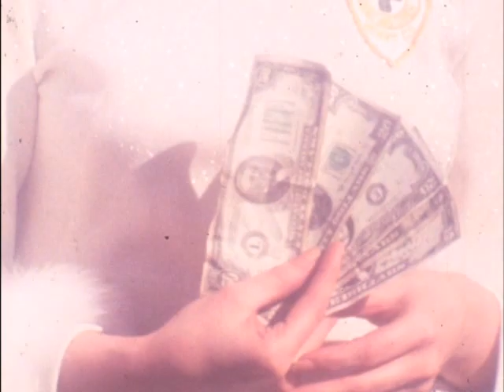1970 Ray Hendrick wins both races of the Martinsville Speedways Cardinal 500 Classic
11/08/70
MARTINSVILLE SPORTS 11-00 NOV. 8-70 CS
 RAY HENDRICK OF RICHMOND, VIRGINIA-- DRIVING TWO DIFFERENT TYPES OF CARS-- SWEPT BOTH ENDS OF MARTINSVILLE SPEEDWAYS CARDINAL 500 CLASSIC DOUBLE HEADER TODAY.
TAKE FILM SIL HENDRICK DROVE A 1965 CHEVELLE TO VICTORY IN THE 250-LAP LATE MODEL SPORTSMAN RACE AND A MODIFIED CAMARO TO HIS ELEVENTH CAREER VICTORY AT MARTINSVILLE IN THE 250-LAP LATE MODEL MODIFIED EVENT THAT WAS CUT SHORT 50 LAPS BY DARKNESS.
 THE COMBINED RACES PRODUCED 24 CAUTION FLAGS FOR 143 LAPS.
 HENDRICK STARTED ON THE POLE IN BOTH RACES WITH RECORD SPEEDS SET IN FRIDAYS QUALIFYING.
 HE WON THE SPORTSMAN RACE WITH AN AVERAGE SPEED OF 59 POINT 57 MILES PER HOUR.
RACE 2-2-2
FILM ROLLING THE RICHMOND DRIVER-- WHO HAS NOW WON 15 MODIFIED RACES AND 13 SPORTSMAN RACES THIS YEAR-- AVERAGED 60 POINT 59 MILES PER HOUR IN THE MODIFIED EVENT--WHICH WAS HALTED EARLY.
 HENDRICK WON 25 HUNDRED DOLLARS IN EACH RACE FOR A FIVE THOUSAND DOLLAR PAYDAY.
 ROY TRANTHAM OF ASHVILLE, NORTH CAROLINA--CAME OUT SECOND IN THE SPORTSMAN RACE. JERRY COOKE OF ROME, NEW YORK WAS RUNNER UP IN THE LATE MODEL MODIFIED.
 SONNY HUTCHINS OF RICHMOND FINISHED NINTH IN THE LATE MODEL SPORTSMAN RACE.
 VIRGINIANS PLACING IN THE MODIFIED RACE WERE ROY PARKER OF RIDGEWAY SEVENTH--JOE THURMAN OF ROCKY MOUNT--EIGHTH--AND JOHN BRYANT OF BASSETT-- TENTH.
FILM OUT
 -0-
MARTINSVILLE 500 PRESENTATION--11-00 NOV. 8-70 CS
 BEFORE THE RACE TODAY AT MARTINSVILLE A PRESENTATION WAS MADE BY THE CIRCLE TRACK MAGAZINE-- TRI-STATE SPEED PRESS AND THE L AND R SPEED SHOPS.
 THE PRESENTATION-- OF ONE HUNDRED DOLLARS--WAS GIVEN TO THE FRANK WIRTH CAR--AS THE MOST BEAUTIFUL AUTO IN THE RACE. THE CAR IS FROM DEVON, CONNETICUTT.
 UPON NOTIFICATION OF THE AWARD-- THE CREW OF THE CAR ANNOUNCED THAT IT WOULD MAKE THE PRIZE A DONATION TO THE MARTINSVILLE-HENRY COUNTY RESCUE SQUAD.
 ACCEPTING THE DONATION OF 100 DOLLARS--WAS SECOND LIEUTENANT CLYDE MATTOX-- NURSE MISSUS LINDA EAGLE -- AND HER HUSBAND CARL--A MEMBER OF THE CREW.
 -0-